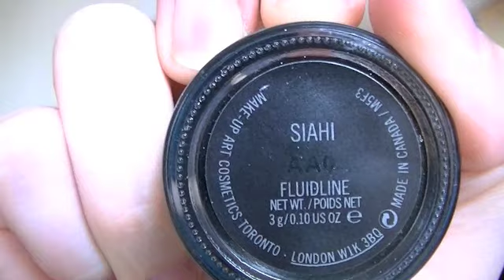TAG : Mes favoris de l'été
Suivez moi aussi sur Twitter et Facebook !